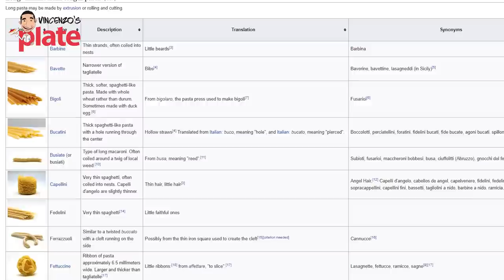PASTA IS NOT from CHINA and this is the TRUTH of Pasta History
Who said Pasta is from China? Over the last few years I have received hundreds of comments where people have said that Italians copied Pasta from China. This is absolutely fake news! This video is the answer to everyone who belives that pasta was created in China. Stop saying it and be more respectful for our food culture.

🎬 VincenzosPlate is a YouTube channel with a focus on cooking, determined to teach the world, one videorecipe at a time that you don’t need to be a professional chef to impress friends, family and yourself with mouth-watering ItalianFoodRecipes right out of your very own kitchen whilst having a laugh (and a glass of vino!).